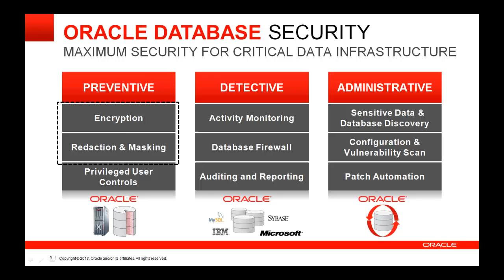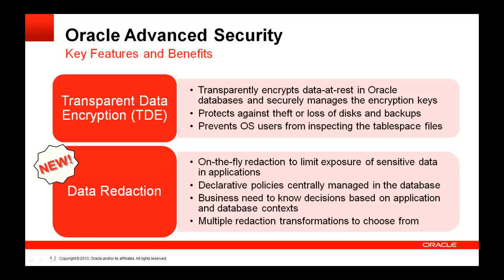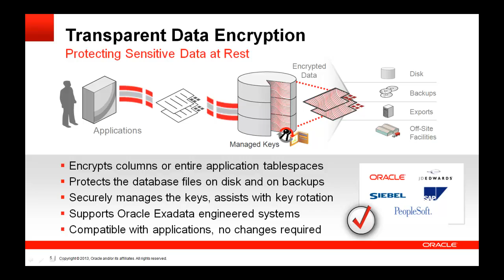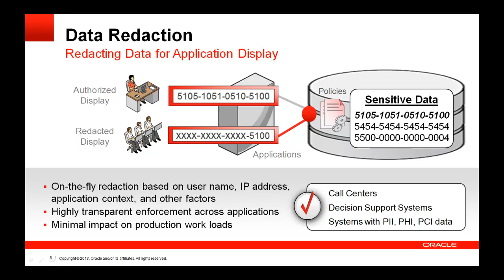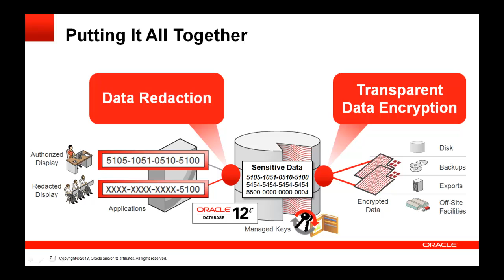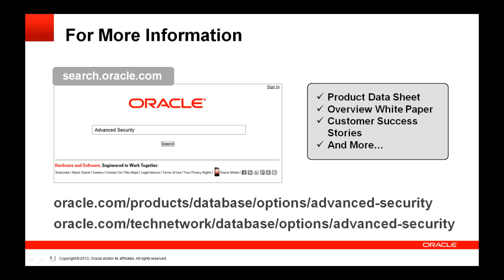Product Overview for Oracle Advanced Security (Oracle Database 12c) - Part 1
Watch this brief product overview for Oracle Advanced Security in Oracle Database 12c.

"Introduction to Oracle Advanced Security" in the Advanced Security Guide